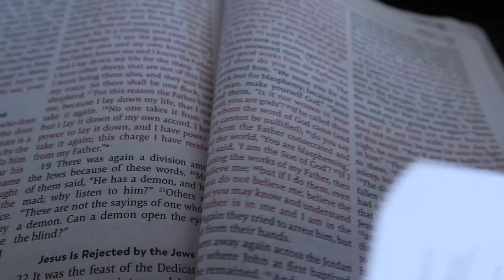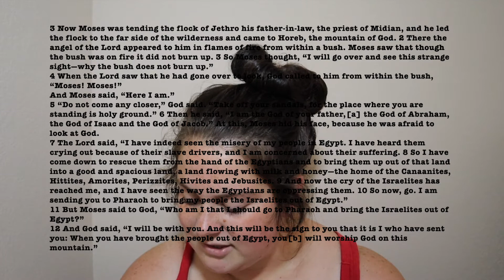Story of Salvation Part 4- Moses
We're in the fourth part of our six part series of Story of Salvation! Today we see Moses, an unexpected savior, come to rescue the Israelites from slavery. We also see Moses' call to the fence sitter- get off the fence and have some conviction!